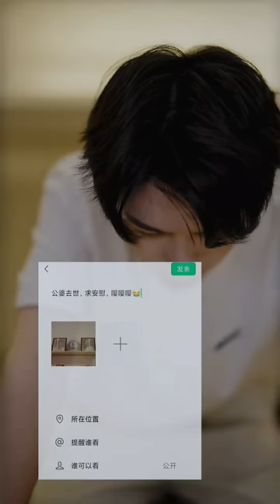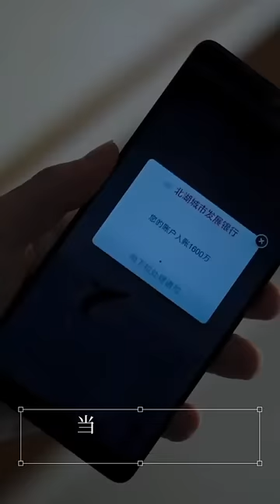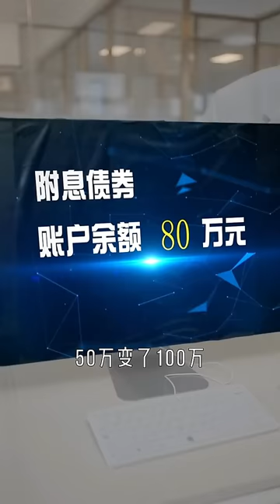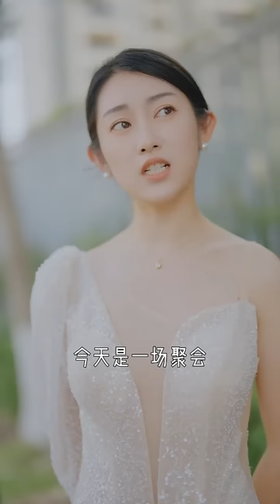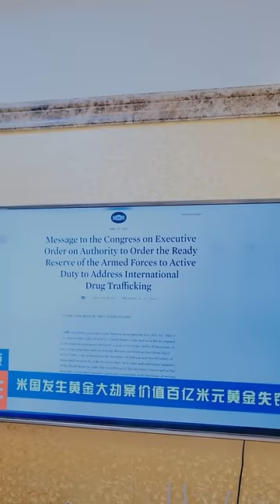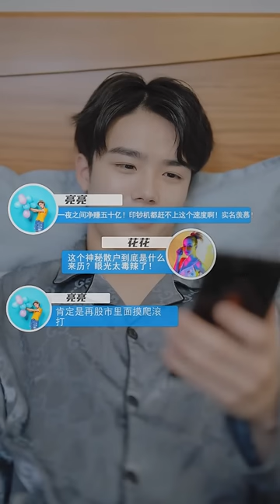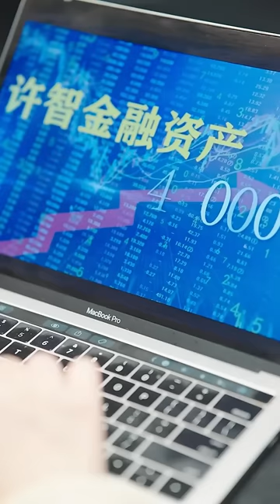小伙被撞重傷，妻子卻因賠償放棄治療，含恨閉眼再次醒來卻發現重回2013年：這一次我要改寫我的人生！ 【全網最新大結局】《重生萬億首富》熱播短劇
哈嘍這裡是漫漫追劇，全网最火爆的男频爽剧应有尽有！